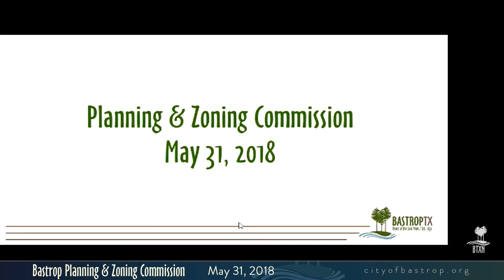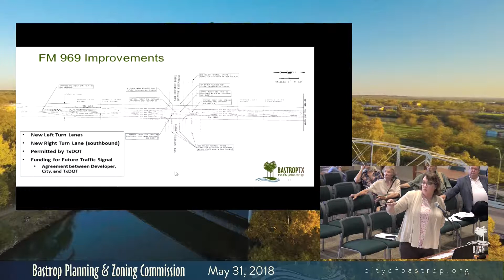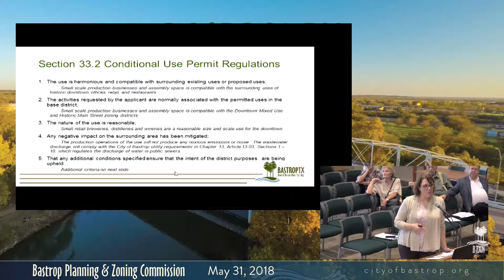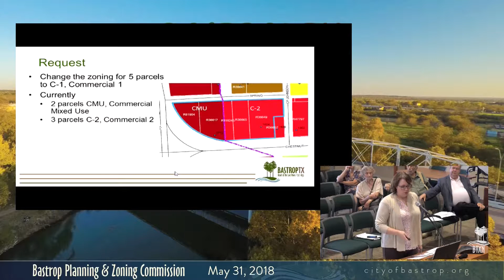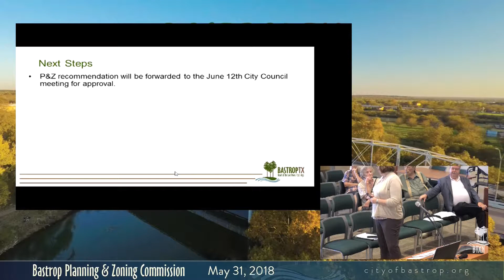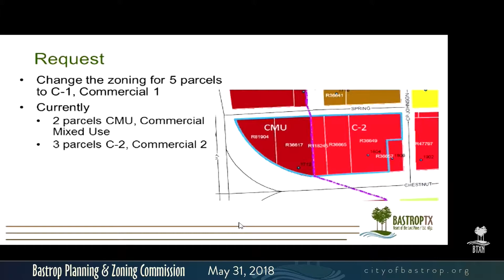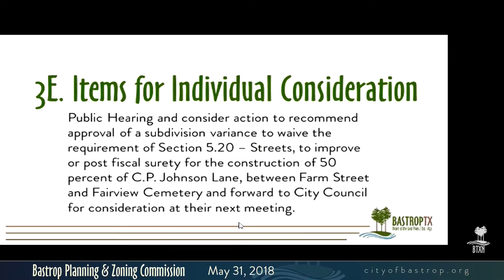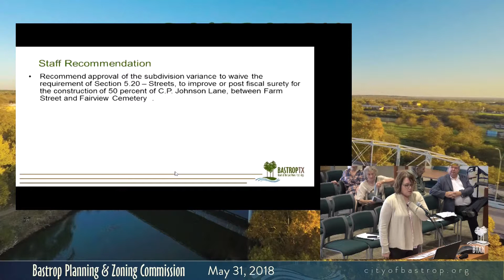Bastrop Planning and Zoning Commission - May 31, 2018